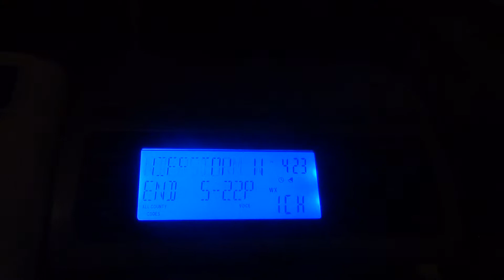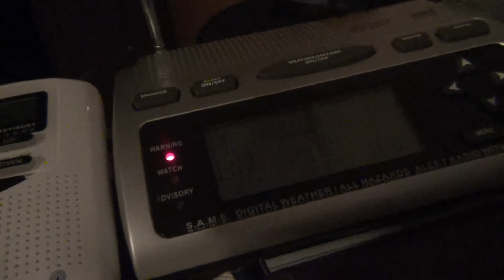NOAA - Severe Thunderstorm Warning (EAS #880)